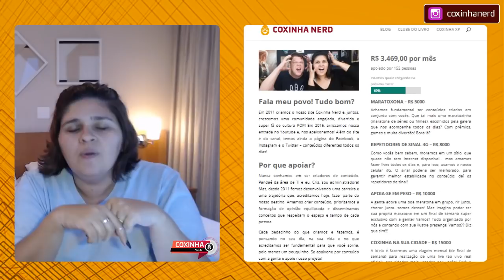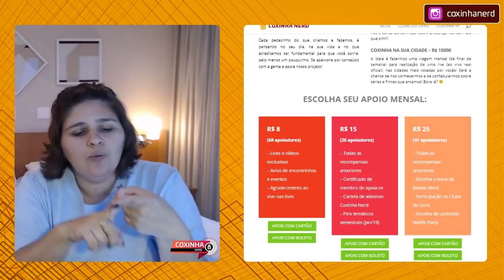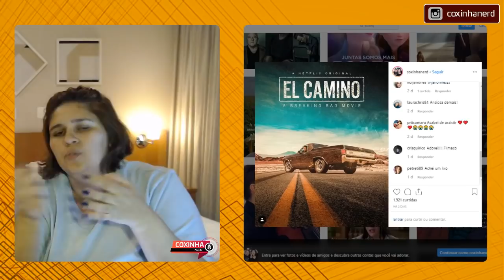EL CAMINO: A BREAKING BAD FILM (NETFLIX) 💎 REVIEW | COXINHA NERD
A produção Netflix El Camino: A Breaking Bad Film traz de volta aos fãs Jesse Pinkman, interpretado pelo vencedor do Emmy Aaron Paul. Na esteira de sua dramática fuga, Jesse precisa fazer as pazes com o passado se quiser ter algum tipo de futuro. O suspense fascinante tem roteiro e direção de Vince Gilligan, criador de Breaking Bad. O filme é produzido por Mark Johnson, Melissa Bernstein, Charles Newirth, Diane Mercer e Aaron Paul, em associação com a Sony Pictures Television.

El Camino: A Breaking Bad Film chega ao catálogo da Netflix Brasil no dia 11 de Outubro de 2019 e estamos ansiosos para conferir tudinho com vocês!

el camino breaking bad netflix brasil